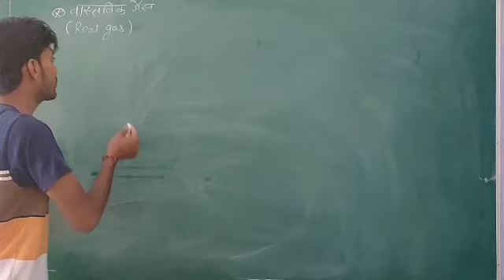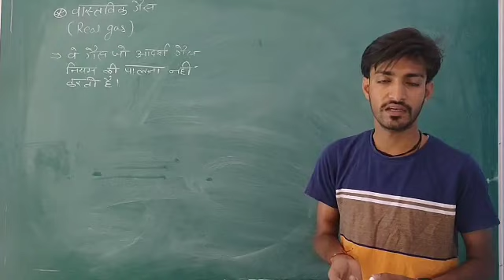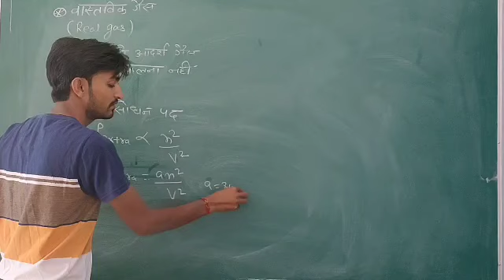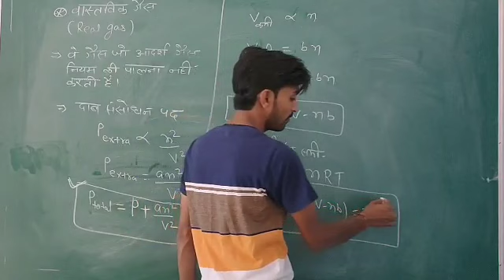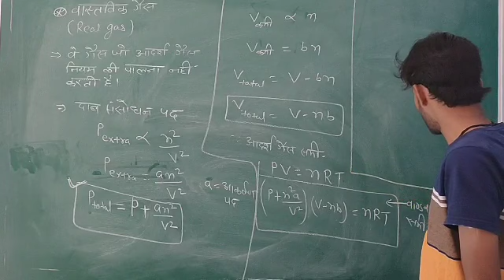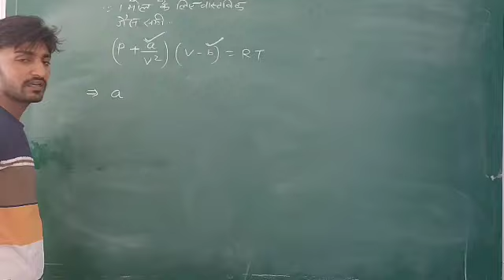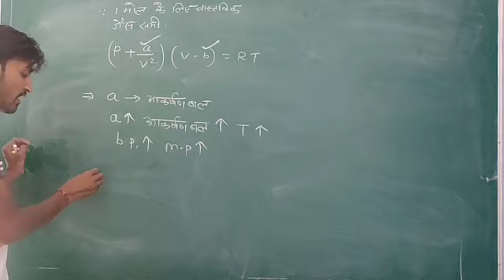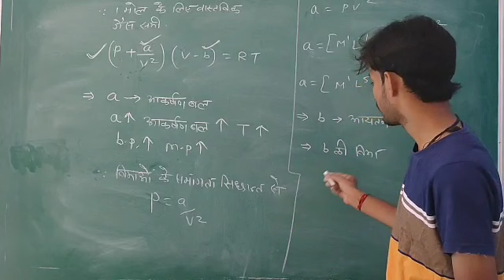1.7 Kinetics Theory of gases suresh sir SVV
1.7 Kinetics Theory of gases suresh sir SVV